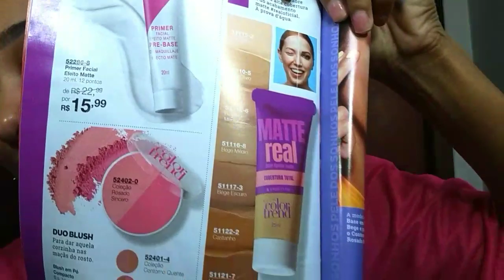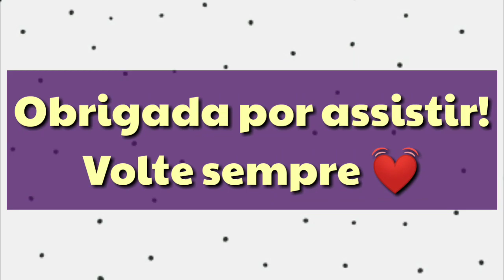Testando Tons: BASES MATTE REAL COLOR TREND